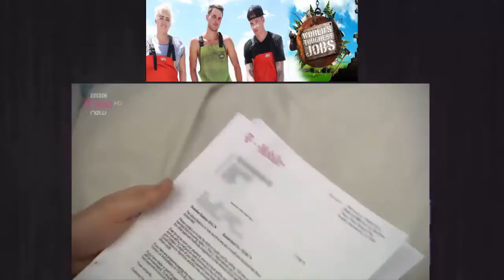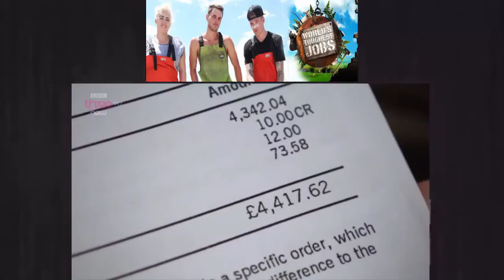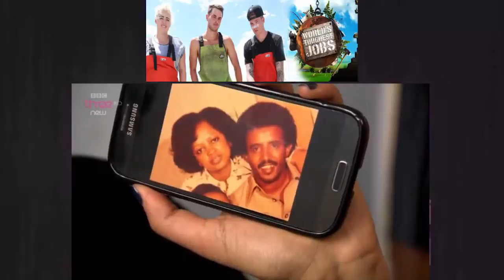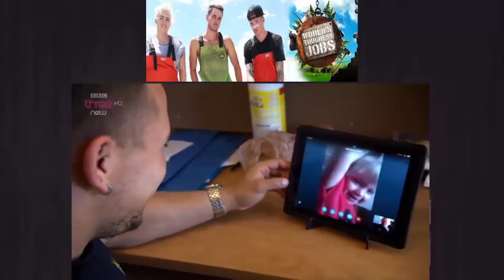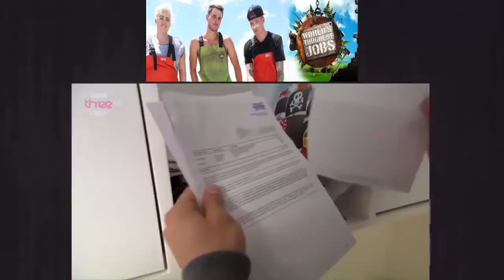Worlds Toughest Jobs || Season 1 Episode 3 || Skyscraper Window Cleaning || 720p || Offici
Worlds Toughest Jobs Worlds Toughest Jobs Season 1 Episode 3 Worlds Toughest Jobs S1E3 Season 1, Episode 3 - “Skyscraper Window Cleaning” In the third episode of this brand new series,.

Season 1, Episode 3 - “Skyscraper Window Cleaning” In the third episode of this brand new series, three young Brits desperate to sort out their lives and their bank balances, sign up for.

Worlds Toughest Jobs 3 Skyscraper Window Cleaning BBC Documentary 2015 In the third episode of this brand new series, three young Brits desperate to sort out their lives and their bank.